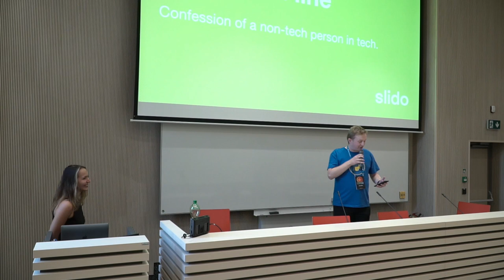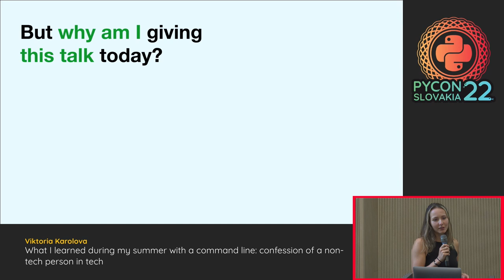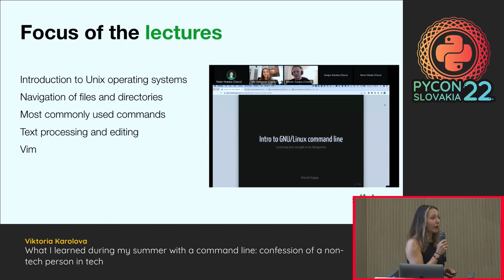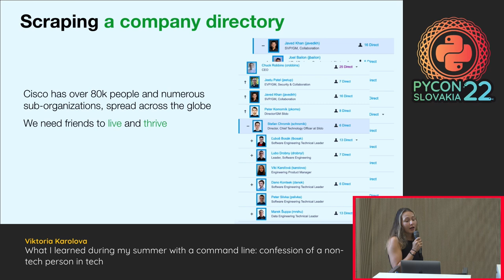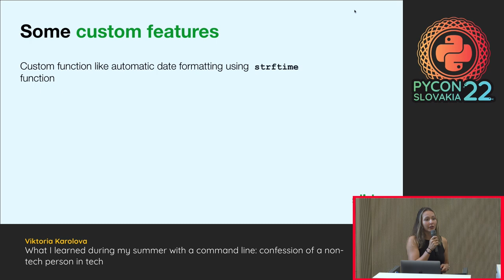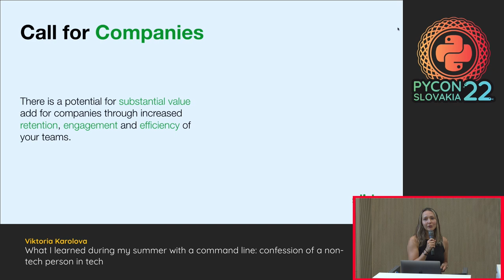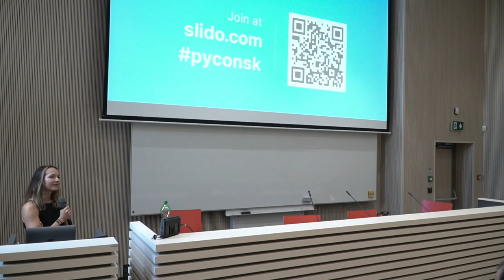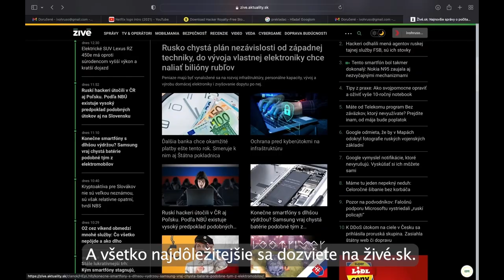What I learned during my summer with a command line confession of a non tech person in tech Viktoria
Not everyone needs coding skills, but learning how to think like a programmer can be useful in almost any discipline. Join me for a story of how Slido motivated me to learn operating (not only) the command line and how I benefitted ever since.